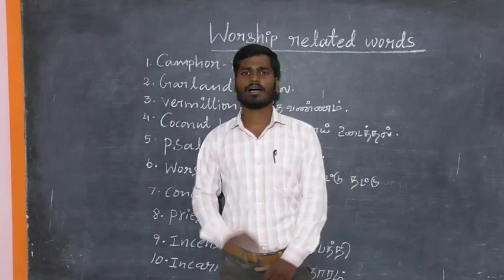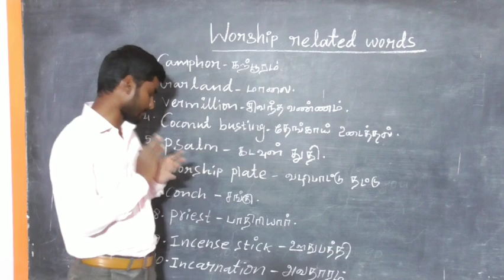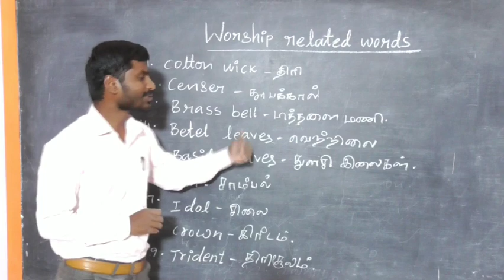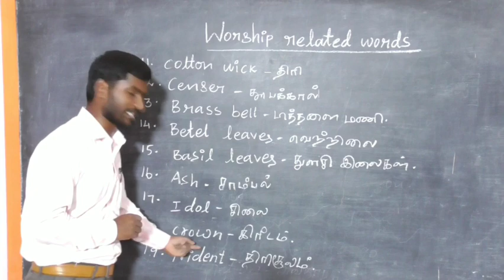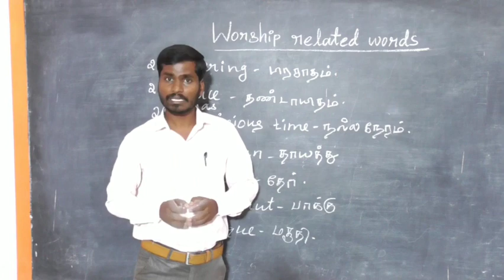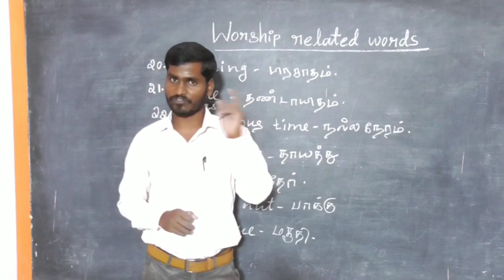worship related vocabulary words in English through Tamil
Hi friends welcome to our spoken English channel this video we are going to learn  some worship related vocabulary words in English through Tamil